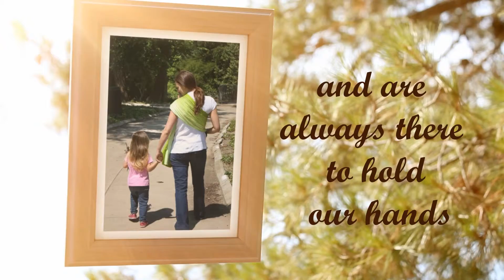Moms are the ones who...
Thoughts on moms and what they mean to their children.